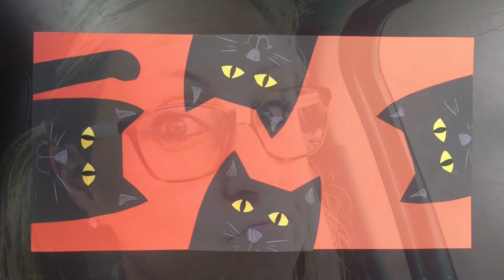Halloween Cat Collage 1st grade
Adorable cats peach from each side of the paper help teach kids about using space appropriately on their paper!